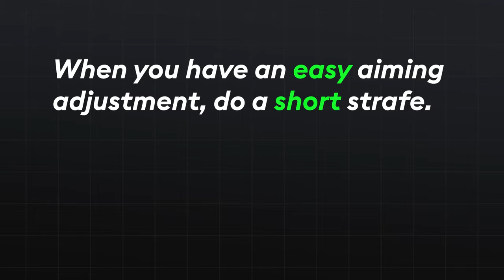How To Fix Your Aim & Movement With One Simple Rule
In this video we go over the SCT concept: Simplicity, Commitment and Taking your time. Together these three principles will drastically improve your decision making and therefore make you a better player.

▼More information about THE GUIDE

We at THE GUIDE want to help you guys improve at Valorant. With our in-depth approach, the tutorial videos and guides on this channel go beyond flashy tips claiming to fix your mistakes overnight. Instead, our goal is to help you understand how Valorant works, why certain mechanics and approaches make sense and how you can gain an edge over your opponents long term.

Time stamps:
0:00 Getting oneshot sucks
0:18 The rule
1:43 How it applies to longer gunfights
3:08 Exceptions from the rule